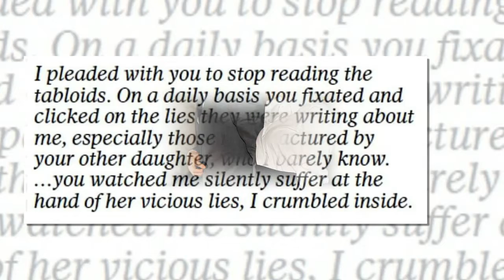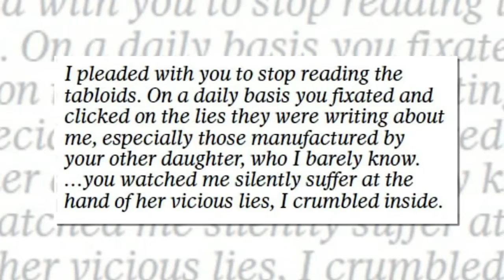How Meghan tried to distance herself from sister Samantha Markle after accusing her father?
'Your other daughter, who I barely know': How Meghan tried to distance herself from sister Samantha Markle after accusing her father of siding with her sibling in extraordinary letter